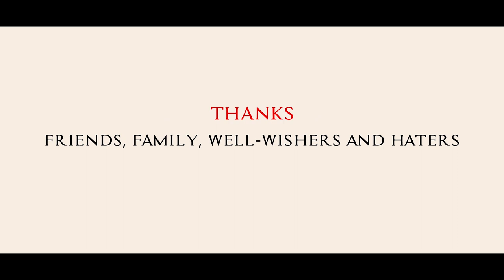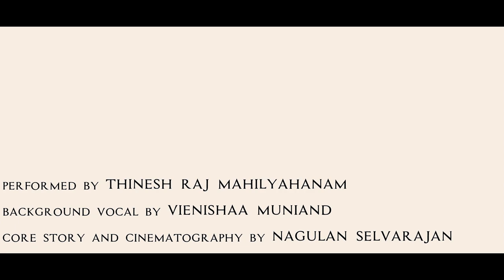THIRAI - SHORT FILM l A SHORT FILM BY LOGANATHAN KRISHNAN l DREAMER'S ARTS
A zero budget short film made during this MCO in a single room.

Synopsis:
A man living abroad in his single room, fearing about his dreams and his family who living in a city under lockdown. Facial expression, losing his control over emotions etc.

Short Film BGM Reused from :
Crying Alone - Sad & Emotional Piano Song Instrumental
Composed by Jurrivh

Yaaradi Nee Mohini Background Scores

Equipments Used To Made:
Oppo F11 Pro
Two Tripods
Sony Headphones